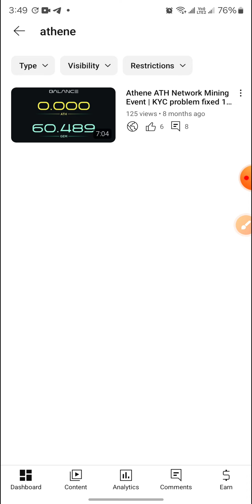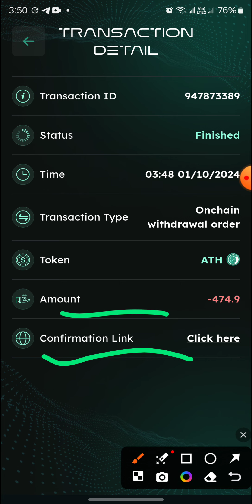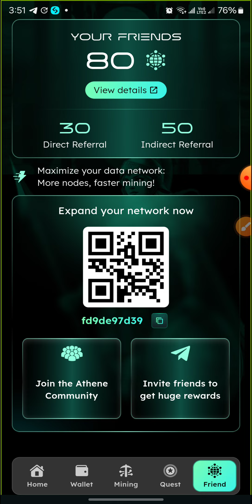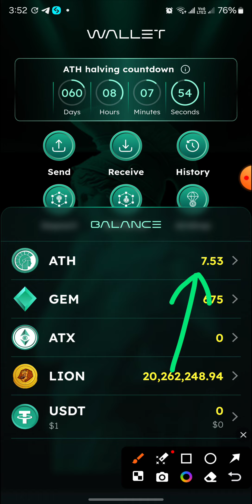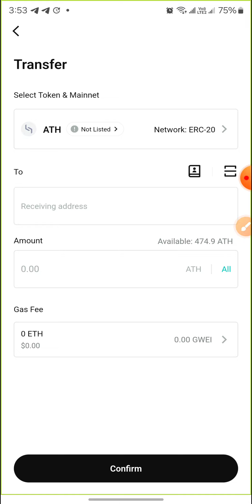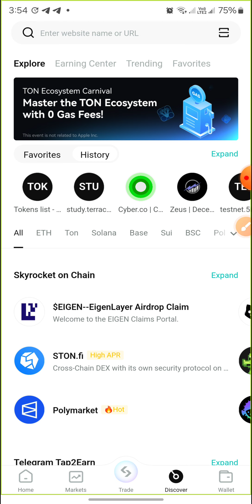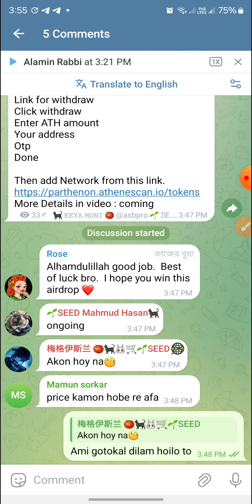ATH coin live withdrawal | athene app withdraw problem